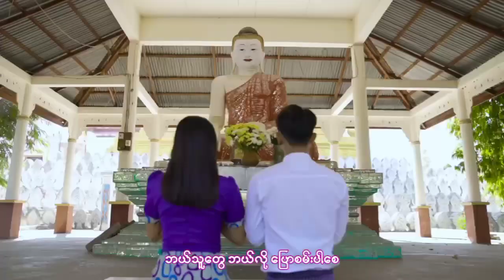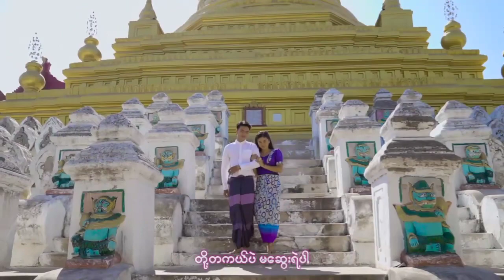7 March 2024